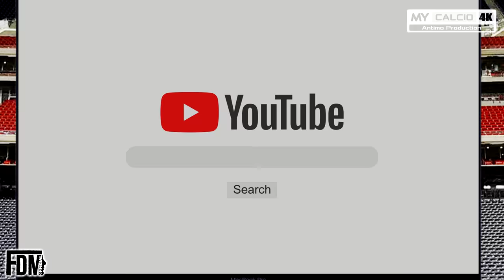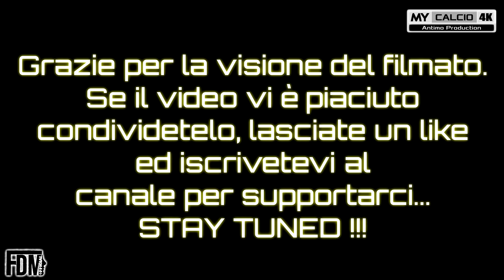LA PRIMAVERA SFIDA LA JUNIORES NAZIONALE [4K]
● Altra Amichevole in famiglia per il Pontedera.
Gara che vede contro: Primavera 3 Vs Juniores (19/11/2020).
Un match dal sapore di Derby che nessuno vuole perdere.

● Nel complesso un'accesissima e bellissima sfida tra due formazioni, che, effettuano le prove generali in vista della ripresa del Campionato.

● In seguito all'ottima prestazione di entrambe le compagini, a spuntarla è la formazione di Mister Dal Bò.

RISULTATO FINALE:

PRIMAVERA 3
JUNIORES 1

MARCATORI:
29' G.FERRERI (PRIMAVERA)
46' F.CENTOFANTE (PRIMAVERA)
53' F.DI MAURO (JUNIORES)
69' A.ORTU (PRIMAVERA)